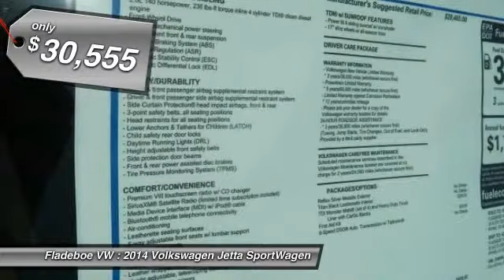2014 Volkswagen Jetta SportWagen Irvine Orange County V140091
Fladeboe VW
20 Auto Center Dr

You'll love this 2014 Volkswagen Jetta SportWagen. This is a car you'll want to take home. With 10 miles, it features Automatic transmission and an exterior color of REFLEX SILVER.